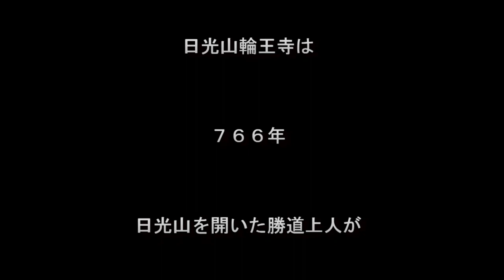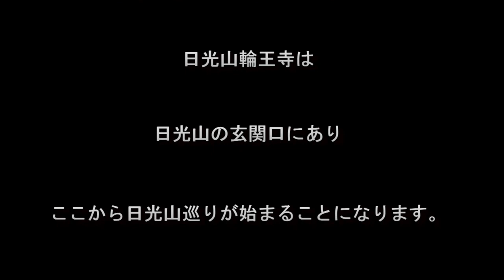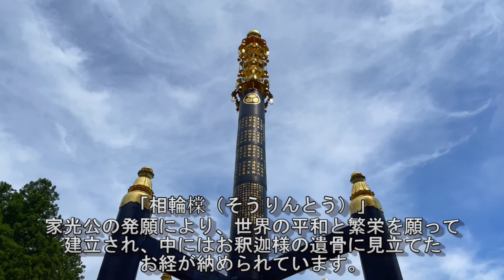日光の世界遺産巡はここから 日光山輪王寺（三仏堂・大護摩堂）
日光山輪王寺は、日光二荒山神社、日光東照宮と共に、「二社一寺」として国の史跡に指定され、「日光の社寺」として、世界遺産に登録されています。